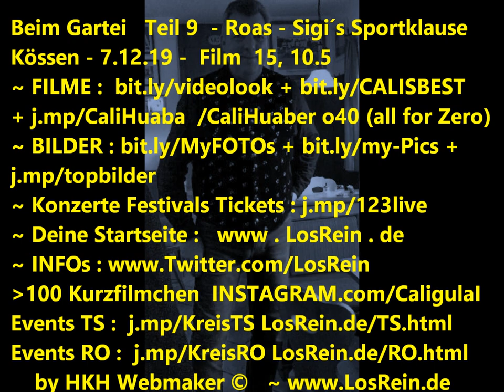Beim GARTEI Teil 9 - LIVE FIVE @ Sigis Sportklause, kössen + Milchbar 7.12.19 ®HKH © 3w.LosRein.de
Beim GARTEI  Teil 9 - LIVE FIVE : auf da Roas - Musikertreffen @ Sigi´s Sportklause, kössen, Hochkössen Talstation + Milchbar, Brotzeitstüberl, Reit im Winkl, 7.12.19

Handy Filmriss IX o40 (all for Zero) Potpurri 9 youtu.be/638nfAit568 powered by HKH Webmaker ©

mit : Thomas Gartner, Günter Dirnhofer, Alfred, Ali, Schorsch, Sigi, Klaus Hager, Franz, Moni, Ralf, Katharina, Grit, Juliane, Judy, uvm.

I : Gartei Begrüssung + LIVE Quattro Krainer + Günter D. @Bass Filmriss 2,3,5,4,7,8 youtu.be/mZWD_xnt3Ss + @
II : LIVE Quattro Krainer + Günter D. Bass    10,12  youtu.be/apc6Nb6-wfc
III : LIVE Quattro Krainer + Günter D. Bass    12b+c,13,15 youtu.be/aS4cSuQpsSs no /OM6xd-PaMrk
IV : LIVE Quattro Krainer + Günter D. Bass    118,90,92-94 youtu.be/W8pyspcd81c
V : LIVE Quattro Krainer + Günter D. Bass    96-100 youtu.be/CwG1XV7bSw0 no _N9SOfMwTNM
VI : LIVE Quattro Krainer + Günter D. Bass + gute Freunde   95,101-102 youtu.be/1pzmAR9hcdU
VII: auf der Roas - am Rathaus Glühweinstand  LIVE FIVE  105, 1  youtu.be/Ums5agC4xCU
VIII: auf der Roas - Fahrt zum Sigi + Ankunft in der Sportklause 2-9 youtu.be/VggPA5LZEco
IX:  auf der Roas - SIGI´s Sportklause Kössen  LIVE FIVE 15,10.5 youtu.be/638nfAit568
X:  auf der Roas - SIGI´s Sportklause Kössen  LIVE FIVE Joker, Country 10.6+8   i.V.